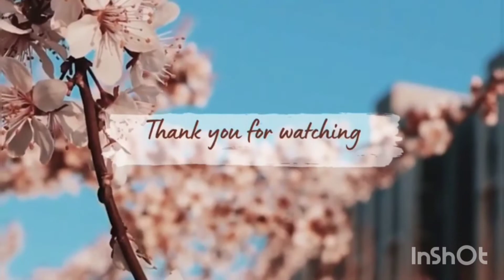Garmi ka tohfa Keri ki khati meethi chatni#foodlover#food#foodstagram